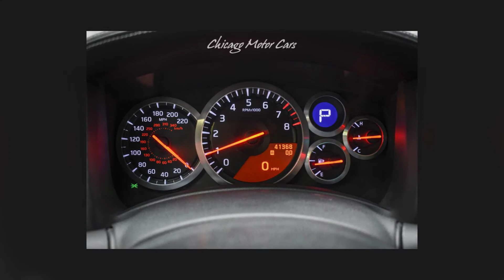2010 Nissan GT-R Premium Alpha 7